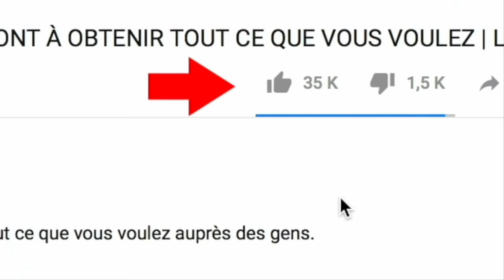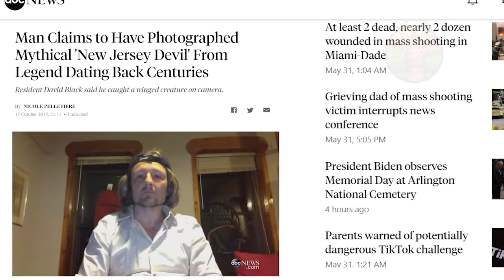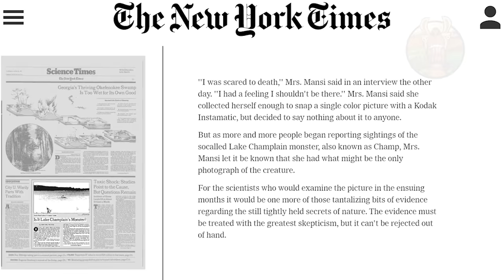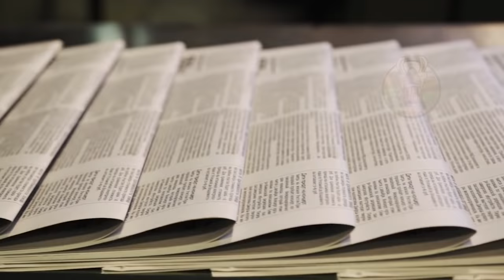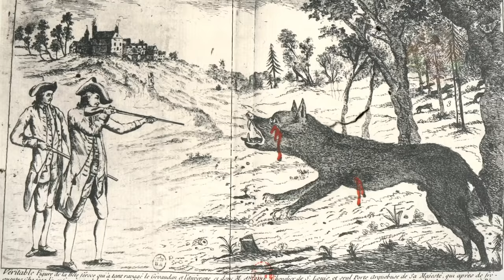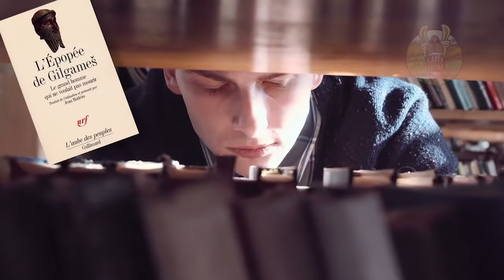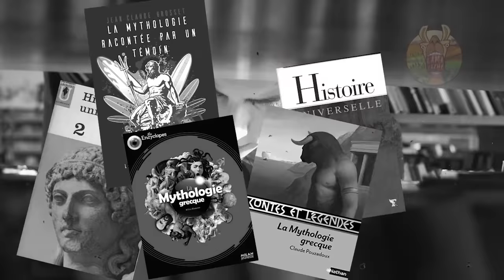Créatures Mythiques Qui Ont Vraiment Existé !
Voici les créatures mythiques les plus fascinantes !